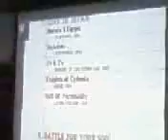Guitar Hero Humiliation Knights of Cyndonia pt. 1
This is the first video of brady and isaiah on knights of cyndonia this is a pro face off match in a tournament in Fairmount, Indiana